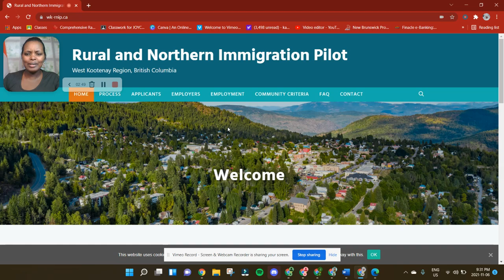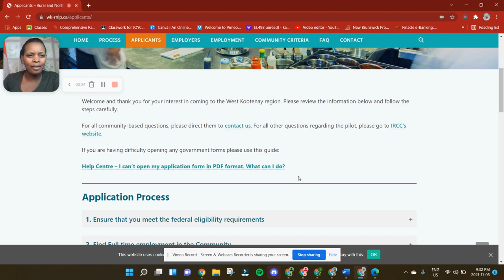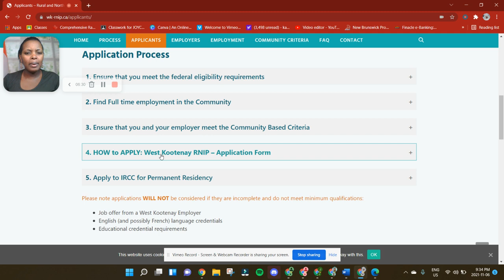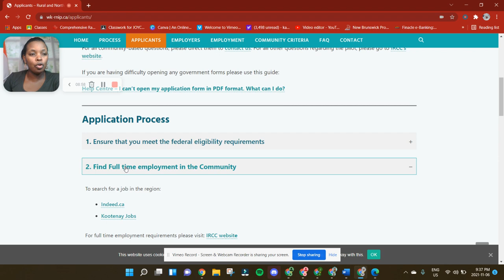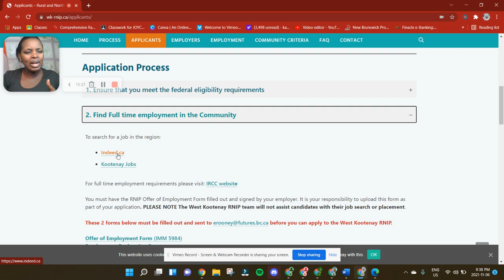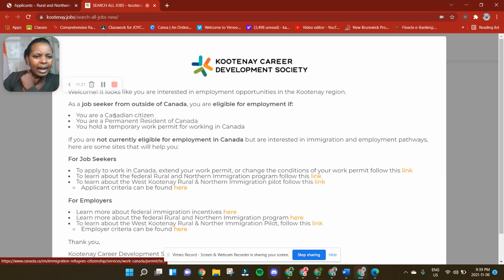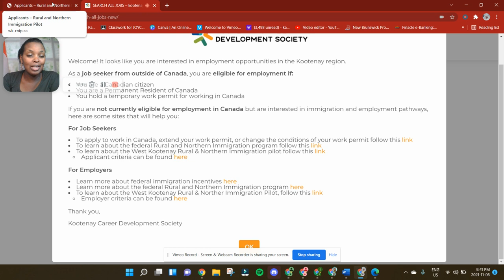RNIP WEST KOOTENY JOBS, RURAL AND NOTHERN IMMIGRATION PILOT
5. NORTH BAY RURAL IMMIGRATION PILOT
6. SAULT STE, MARIE, RURAL AND NORTHERN IMMIGRATION PILOT,
7. BRANDON RURAL AND NORTHERN IMMIGRATION PILOT
10. CLARESHOLM RURAL AND NORTHERN IMMIGRATION PILOT, CANADA (JOB BANK
11. VERNON RURAL AND NORTHERN IMMIGRATION PILOT, BC
12. WEST KOOTONEY RURAL AND NORTHERN IMMIGRATION PILOT,